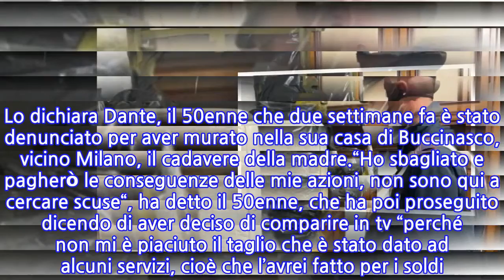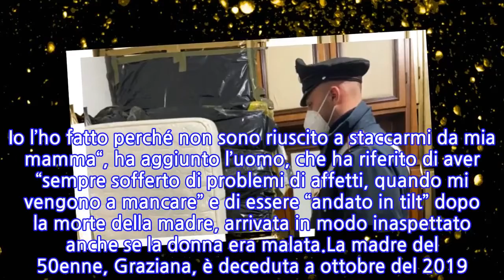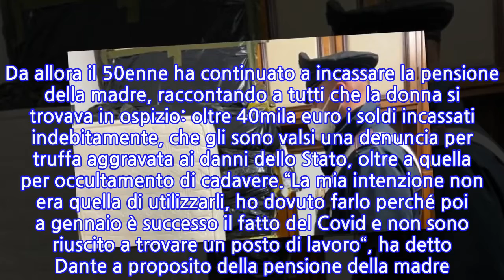Mura la mamma morta: "Non l’ho fatto per i soldi. Non riuscivo a staccarmi da lei"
Il 50enne che due settimane fa è stato denunciato a Buccinasco, vicino Milano, per aver murato il cadavere della mamma in casa per due anni, ha raccontato alla trasmissione tv “Pomeriggio cinque” di Barbara D’Urso la propria versione dei fatti: “Non mi è piaciuto il taglio che è stato dato ad alcuni servizi, cioè che l’avrei fatto per i soldi”.Non avrebbe agito per i soldi, ma perché non aveva accettato la morte della madre. Lo dichiara Dante, il 50enne che due settimane fa è stato denunciato per aver murato nella sua casa di Buccinasco, vicino Milano, il cadavere della madre.“Ho sbagliato e pagherò le conseguenze delle mie azioni, non sono qui a cercare scuse“, ha detto il 50enne, che ha poi proseguito dicendo di aver deciso di comparire in tv “perché non mi è piaciuto il taglio che è stato dato ad alcuni servizi, cioè che l’avrei fatto per i soldi. Io l’ho fatto perché non sono riuscito a staccarmi da mia mamma“, ha aggiunto l’uomo, che ha riferito di aver “sempre sofferto di problemi di affetti, quando mi vengono a mancare” e di essere “andato in tilt” dopo la morte della madre, arrivata in modo inaspettato anche se la donna era malata.La madre del 50enne, Graziana, è deceduta a ottobre del 2019. L’uomo decise di nasconderne il corpo in sacchi di plastica, murando poi il cadavere in un armadio utilizzando dell’argilla. Da allora il 50enne ha continuato a incassare la pensione della madre, raccontando a tutti che la donna si trovava in ospizio: oltre 40mila euro i soldi incassati indebitamente, che gli sono valsi una denuncia per truffa aggravata ai danni dello Stato, oltre a quella per occultamento di cadavere.“La mia intenzione non era quella di utilizzarli, ho dovuto farlo perché poi a gennaio è successo il fatto del Covid e non sono riuscito a trovare un posto di lavoro“, ha detto Dante a proposito della pensione della madre. Dalla donna comunque il 50enne, dopo aver estinto i debiti col Fisco, erediterà l’appartamento.In merito a cosa sia accaduto nella testa del 50enne subito dopo la scomparsa della mamma, l’uomo ha cercato di spiegarlo così: “Non riesco ad accettare la morte, è più forte di me, ogni volta che muore una persona cara, non lo accetto. Ho pensato in quel momento di tenere la mamma con me. Quando è morta sono stata due o tre giorni lì con lei. Poi è passato troppo tempo e non potevo più denunciare la sua morte”. Chissà se le sue spiegazioni, fornite al momento in diretta tv, lo aiuteranno in qualche modo anche di fronte ai giudici.
INFORMATION
• Source: news